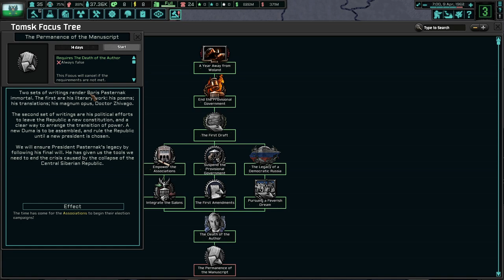Tomsk's Path To Reunite Russia! TNO: Last Days Of Europe (Toolbox Theory Update/Decembrists) #1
Tomsk is a land of progress. While we splintered from the Soviet Union as it collapsed during the West Russian War and even further when other split from us, we are on the path to reclaim our motherland. With the cooperation of the Salons, we cannot be defeated and will liberate all Russians and more from the clutches of tyranny!